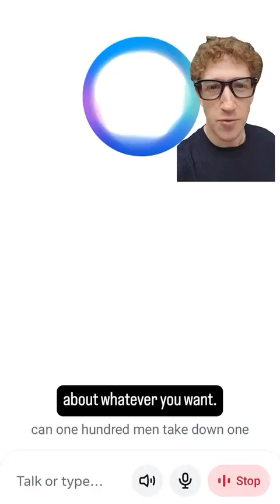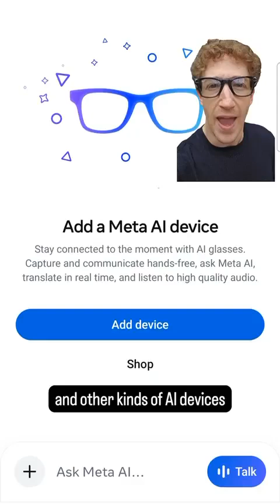Meta is making big moves in AI! 🚀 | Mark Zuckerberg | Instagram update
Meta is making big moves in AI! 🚀

Key updates:

New Meta AI App: Coming soon. Uses your FB/Insta context for personalized responses.

Powered by Llama 4: Meta's powerful new AI model. Built to rival OpenAI, Google, etc. Better reasoning, multilingual.

Integration: App connects with Meta AI glasses. Merges with the existing companion app.

LlamaCon Held: Meta hosted its first AI developer event (LlamaCon) yesterday, focusing on Llama models.

Lots happening in Meta's AI space.

➡️ Follow me da sachin sharma for more AI updates and opportunities. Master prompts with my book: "Prompt DOT AI - Art of Writing Generative AI Prompts".

Enjoyed this video? Show your support!
💬 Comment with your thoughts or questions
🔗 Share it with others who might find it useful

About X DOT AI:
Hosted by Sachin Sharma (Gen AI Coach, Expert, and Author), X DOT AI explores the creative power and practical applications of Generative Artificial Intelligence across various industries. Learn prompt engineering, discover AI tools, and stay updated on the latest AI trends.